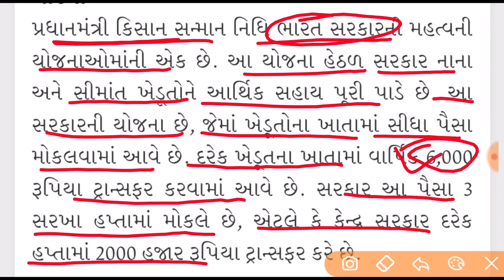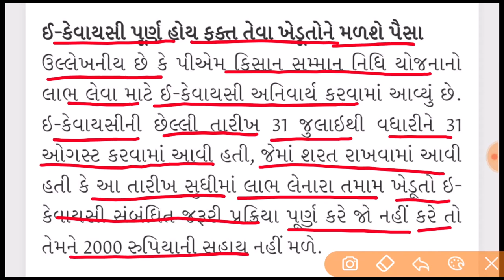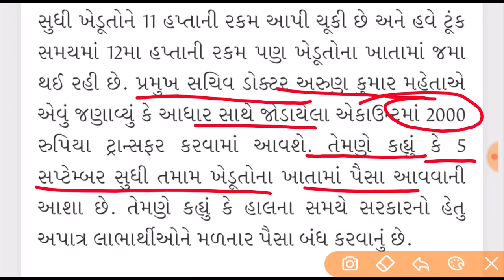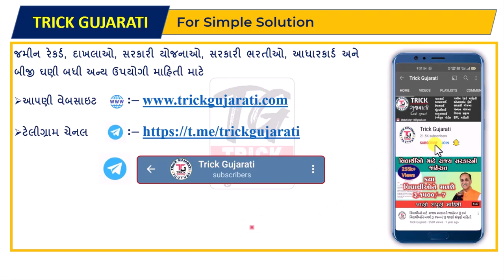પીએમ કિસાન 12 માં હપ્તાની તારીખ જાહેર | જાણો કઈ તારીખે જમા થશે 2000 | Pm Kisan 12 ma Hapta ni tarikh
મિત્રો આ વિડયોમાં પ્રધાનમંત્રી કિસાન સન્માન નિધિ યોજના ના 12 માં હપ્તાની સહાયની રકમ ₹2,000 ક્યારે જમા થશે તેના વિશે માહિતી આપવામાં આવેલી છે